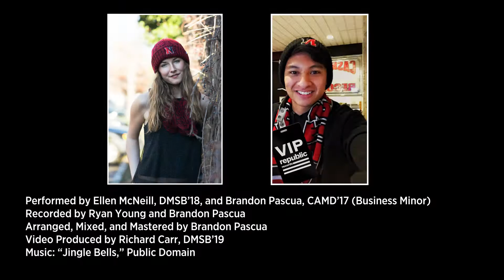Jingle all the way through Northeastern's campus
Season's Greetings from D'Amore-McKim!

Performed by Ellen McNeill, DMSB'18, and Brandon Pascua, CAMD'17 (Business Minor)
Recorded by Ryan Young and Brandon Pascua
Arranged, Mixed, and Mastered by Brandon Pascua
Video Produced by Richard Carr, DMSB'19